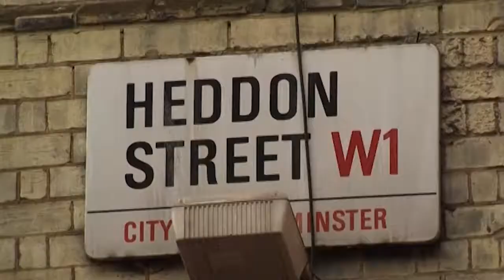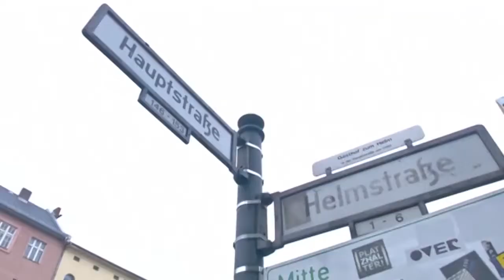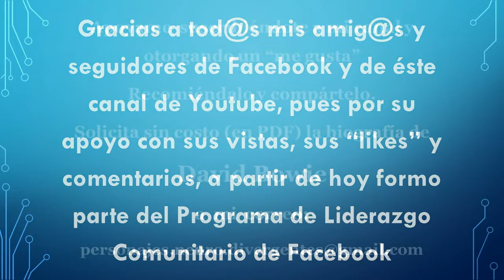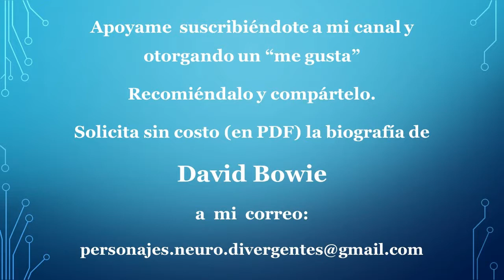David Bowie - Ansiedad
La apasionante vida de uno de los músicos más contemporaneos más famosos, sin duda un personaje que forma parte del "Renacimiento Neuro Divergente", del Renacimiento de Cambio para la humanidad.

Las imágenes, leyendas y sonidos en éste vídeo son propiedad de los creadores respectivos, su uso es para informar con fines culturales, educativos y de difusión sin intención de confundir al auditorio ni asumir los créditos originales.
Vídeo publicado en Youtube el 11 de enero de 2016 por: bez.es
David Bowie muere a los 69 años de edad víctima de un cáncer contra el que luchó los últimos 18 meses.
Londres, Berlín, Los Ángeles, Nueva York son sólo algunas ciudades que rinden tributo a uno de los artistas más camaleónicos de la Historia.
Categoría: Noticias y política
MUSÍCA DE FONDO:
Chema Montero
Publicado el 26 noviembre de 2015 por: Chema Montero
Versión de Space Oddity de David Bowie interpretada por Thomas Louise.
Categoría: Cine y animación
Canción bajo derechos de licencia Creative Commons.
(reutilización permitida)